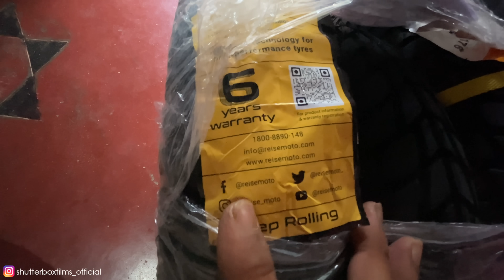Be aware of this SCAM and FRAUD 🤬